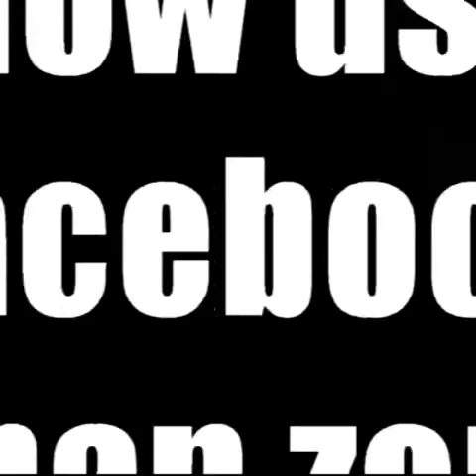HOW THE FUCK DO YOU KNOW THAT